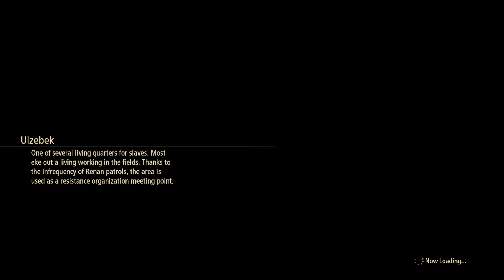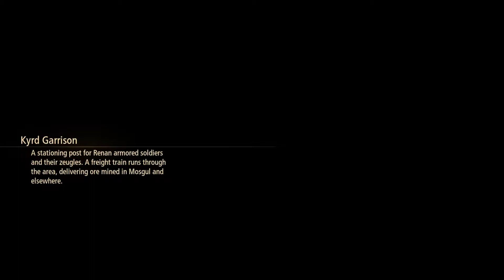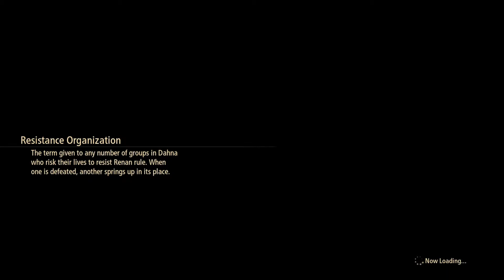New Clothes, Old Pain - Tales of Arise First Playthrough Ep 5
Okay... I have some misgivings about this episode.  Like... this game's tone  is all over the place.  We started with a very heavy opening of oppression and hopelessness.  We then moved  into a bit of a battley bit of fighting through an abandoned castle for a cute outfit, and then we have this weird bit of Iron Mask's friends being slaughtered indiscriminantly which is  barely even acknowledged... like... why was that even there?  Was it to underline the "we have to stop this" message?